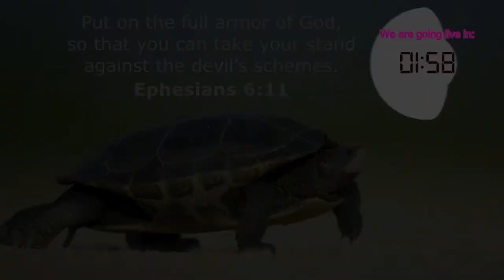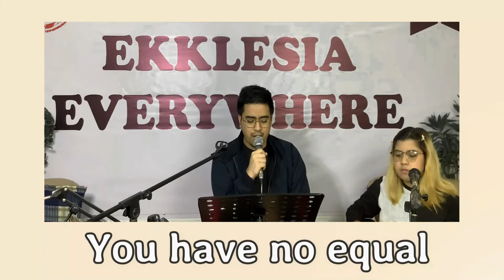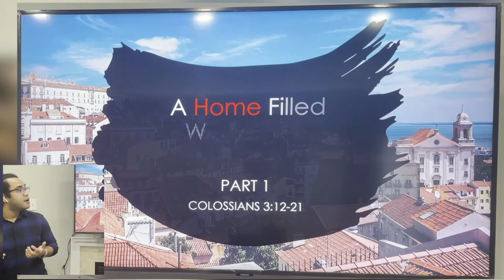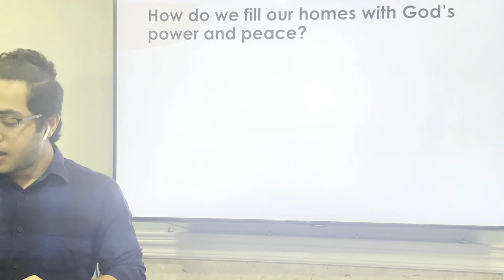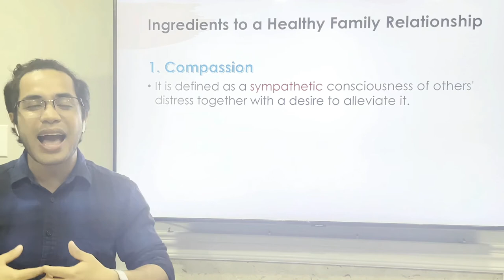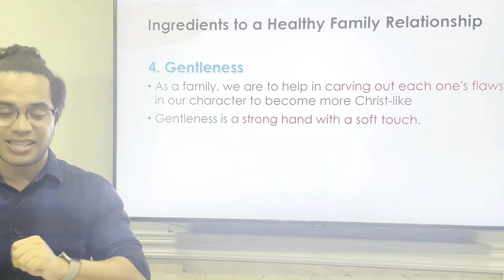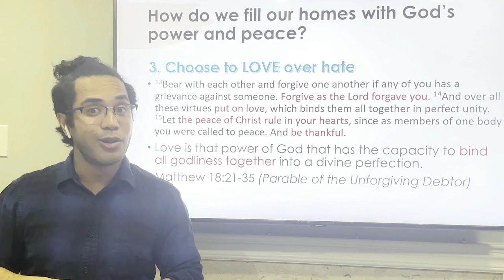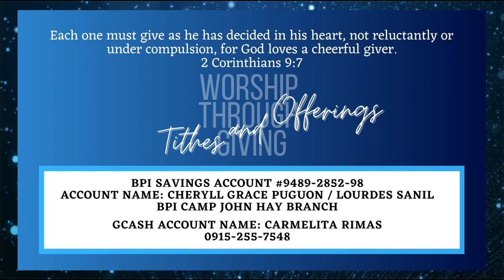A Home Filled With God’s Power & Peace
CHCC▐ Sunday Online Worship Service